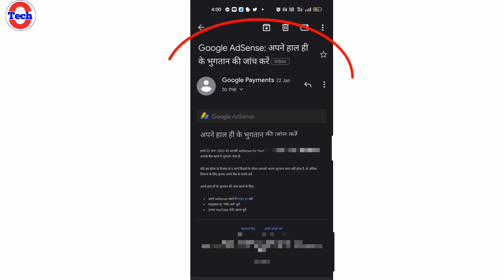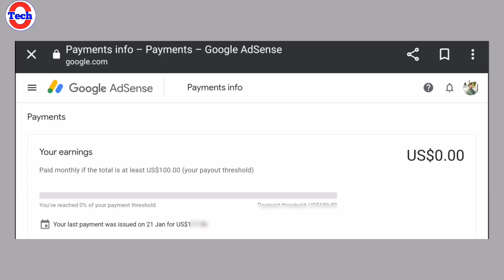05 Feb 2023 हो गई Payment नहीं आई 😭 Youtube payment not received in bank account 🏦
05 Feb 2023 हो गई Payment नहीं आई 😭 Youtube payment not received in bank account 🏦

How to received youtube money
YouTube payment Kaise Aata Hai
how to earning YouTube
YouTube se Paisa kitne Dinon Mein Aata Hai bank account mein
YouTube AdSense account
payment not received
YouTube payment not received in bank
YouTube payment nahi receive Hui
YouTube payment not received in bank account in Tamil